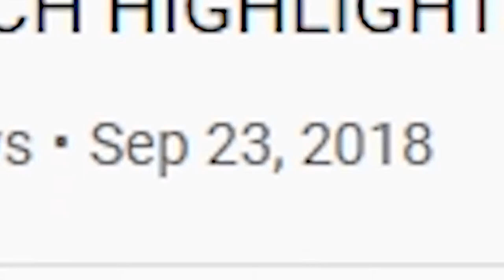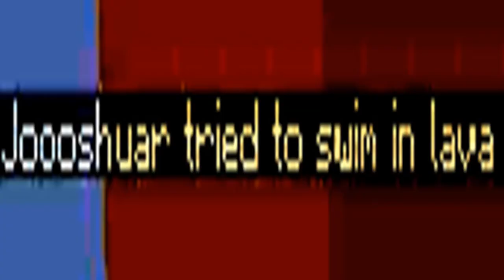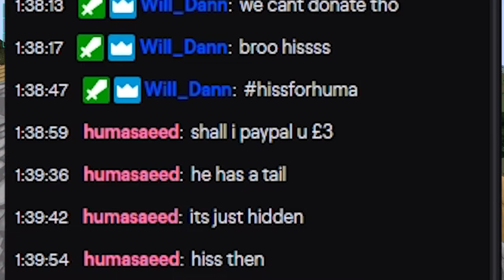So I streamed Minecraft... | Twitch Highlights 1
I've finally started up streaming again, so this little Minecraft stream was a test stream to see how my stream would run. It ran better than expected so that bodes well for future Streams. I'll be streaming TF2, Fortnite, Pokemon and a variety of other games. Enjoy :D

🎵Outro Song🎵
🎶Call Me Sachi · Andreyun